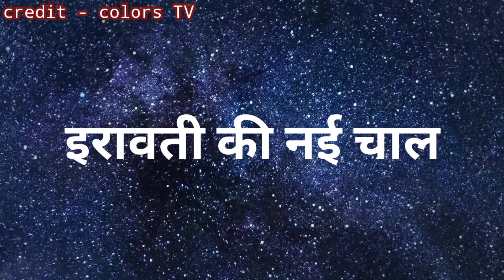Namak ishq ka || रूपा की गोदभराई में iravati की एक और नई साजिश || 06 April 2021 , upcoming twist